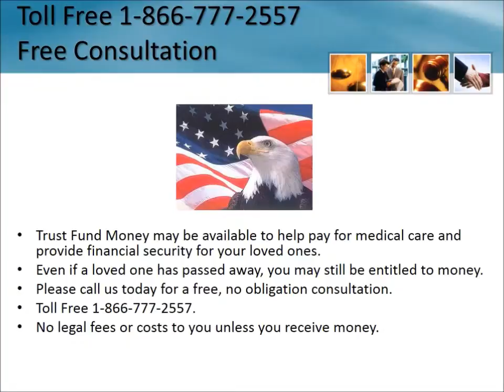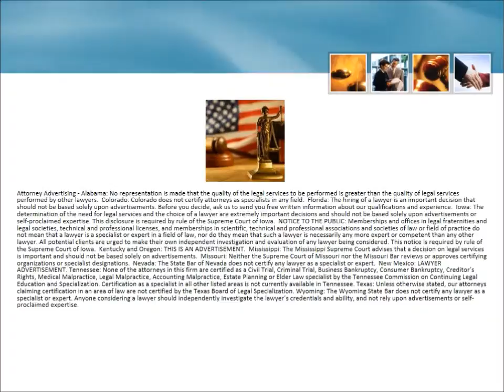Mesothelioma Lawyer Austintown Ohio 1-866-777-2557 Asbestos Lung Cancer Lawsuit OH Attorneys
Mesothelioma Lawsuit Austintown Ohio 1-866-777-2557 Asbestos Lawyers Ohio Lung Cancer Free Consultation - No Fees Unless You Receive Money Lung Cancer Trust Fund Ohio